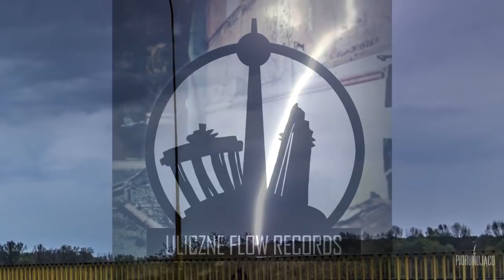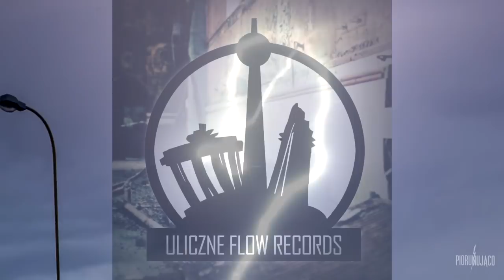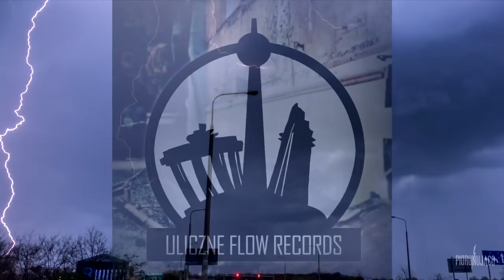09) A Ty Powiedz Mi - UsR & Hazar & Ar0 & Wodzu & Grochu & eNRI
Dzisiaj Premiera Naszego Drugiego Mixtapu Uliczne Flow
Album: Uliczne Flow Mixtape vol.2
Rap: UsR,Hazar,Wodzu,Grochu,eNRI
Ref: Ar0
Realizacja: Uliczne Flow Studio - Tarnów
Track: 9 z 10